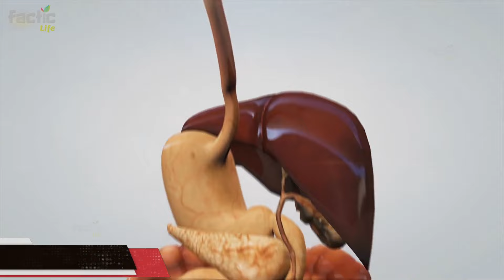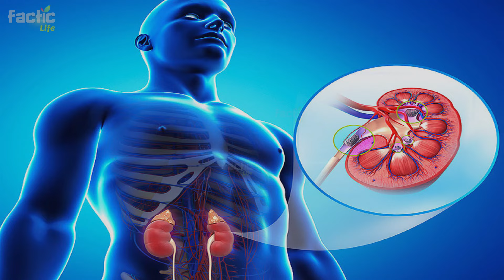Subah Khali Pet Elaichi Khane Ke Fayde | Health Benefits of Green Cardamom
Aaj mein aap ko subah khali pet elaichi khane ke fayde ke baaray mein bitayen wala hon, jis ke baaray mein jaan kar aap ko bohat herani hogi. sabz elaichi khana sahet ke liye bohat hi faydemand hoti hai.
Aayiyae jantay hain ke subah khali pet elaichi khane se hamari sahet par kya asar hota hai aur hamaray jism ko sabz elaichi khane k kya kya fayde mlitay hain.

OTHER VIDEOS RECOMMENDED FOR YOU:

If You Eat Raw Garlic on Empty Stomach What Happens in Body || Kacha Lahsun Khane Se Kya Hota Hai

Eat 3 Dates Daily for a Month & See Magic in Your Body - Dates Health Benefits Urdu / Hindi

What Happens If You Drink Water After Eat Jaggery On Empty Stomach? Benefits of Jaggery Gur Ke Fayde

Health Tips in Urdu | Strong Bones and Muscles | Joron Ka Dard Ka Desi Ilaj in Urdu

We are not a licensed professional or a medical practitioner so always consult with your professional consultants or doctor in case you need.